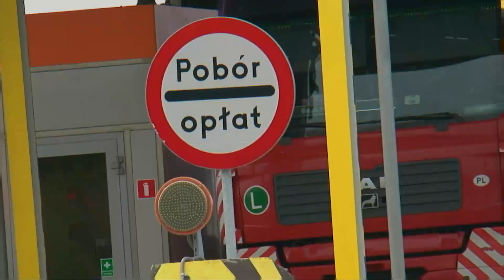Premier Tusk robi nam łaskę... tylko na autostradzie A1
Jerzy Polaczek